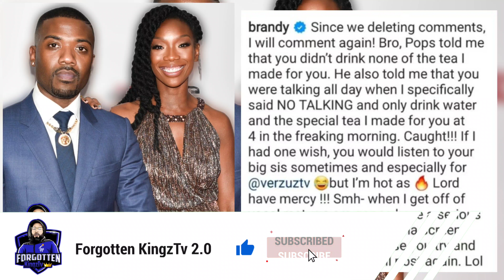Brandy GOES OFF On Ray J HORRIBLE Performance At Verzuz Battle & More (MUST WATCH)